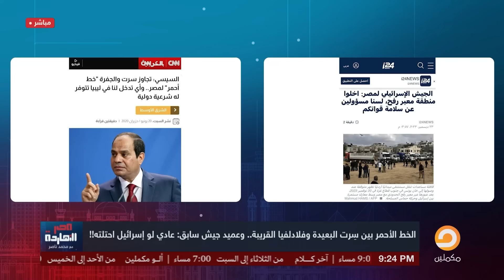ناصر: إسرائيل وصلت الحدود المصرية والسيسي مطلع عميد يقولك واحنا مالنا!